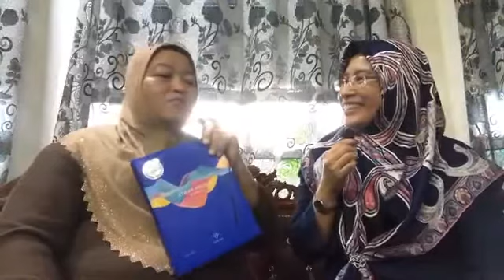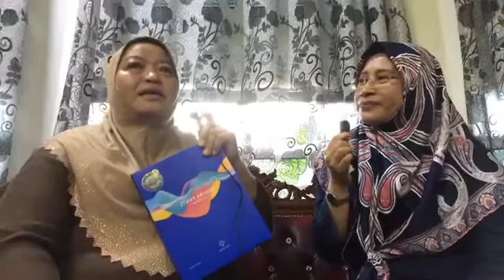Testimoni Aulora pants dengan kawan saya Ateh pengusaha katering.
Selepas guna "seluar ajaib" Aulora:
- kurang sakit kaki
- kurang sakit lutut
- kurang bisa2 kaki
- terasa kaki lebih selesa

Pesan Ateh - jangan takut melabur untuk kesihatan, amat penting untuk badan kita sihat supaya mudah untuk kita mencari rezeki.